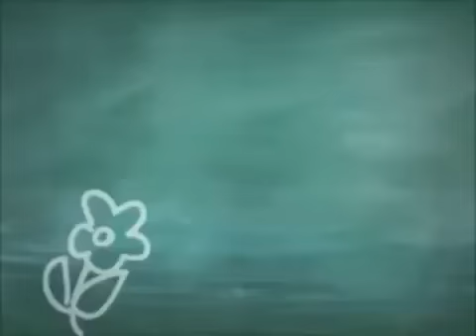รายการ ภาษา PLAZA ตอนที่ 31 เพลงผู้ชายคนนี้กำลังหมดแรง